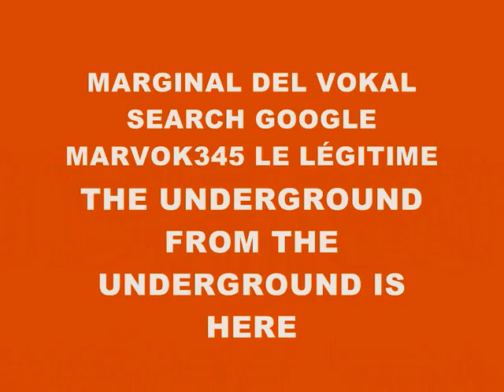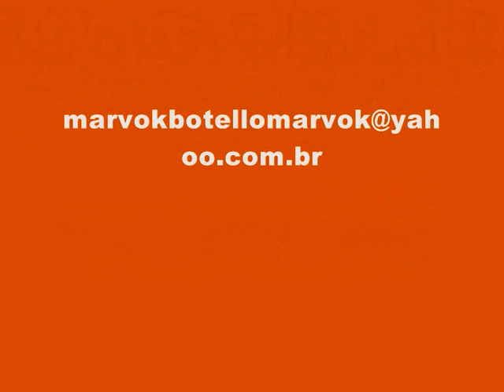MUSIC 2876-SUPER WEIGHT-PRODUCED IN MY PLAYSTATION 2 MARVOK345